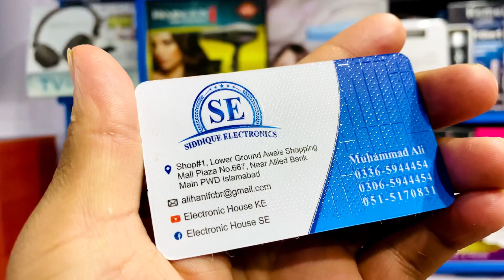TCL LED TV 32" S65A Android TV UNBOXING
All electronic and home appliances at available here
Cell timing 10am to 10pm‬‬